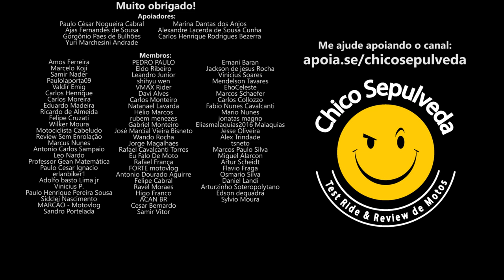Honda Titan 160 problema no câmbio - Uma História de Plástico #16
Black Boots
Calçados com estilo, conforto e segurança